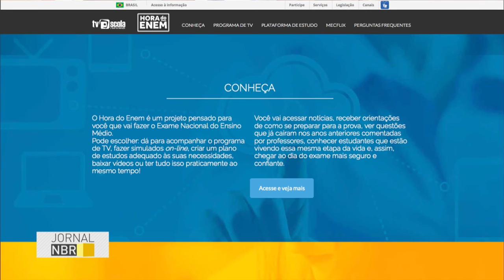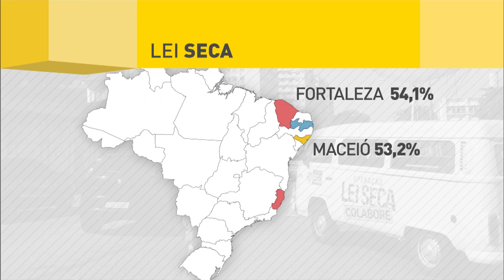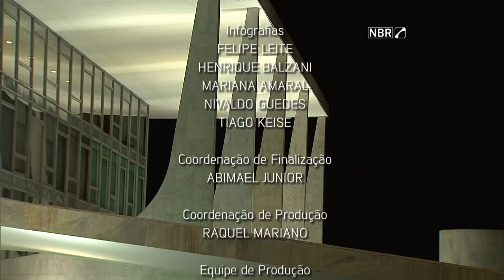Jornal NBR na Íntegra - 21 de junho